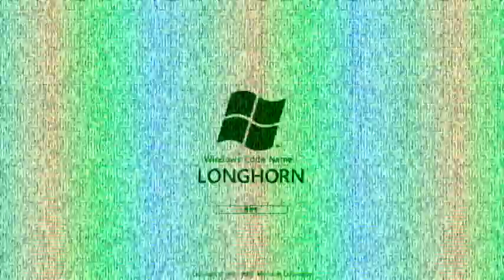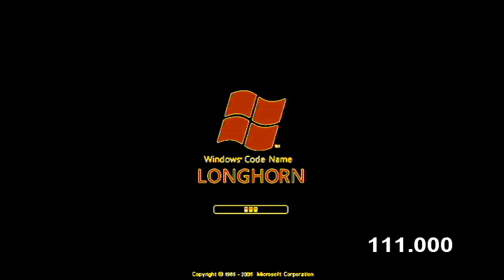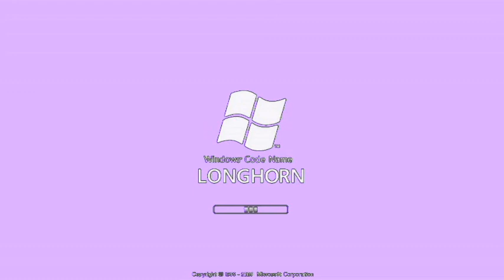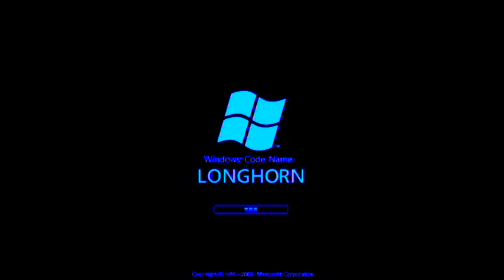Windows Longhorn V&A Effects 3 (My Third Preview)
Made yesterday on Sunday, ‎October ‎13, ‎2019, ‏‎11:46:48 pm to today on Monday, ‎October ‎14, ‎2019, ‏‎12:11:24 am

LOUDNESS ALERT TO LOWER YOUR VOLUME AT:

(0:56 - 1:03) Angry Effect (Angry X)
(1:38 - 1:45) My G-Major 15

Here is a compilation of Windows Longhorn effects in my third preview. Warning!: The ninth and fifteenth effects will get louder as scare!

My third preview:

1. Neutral